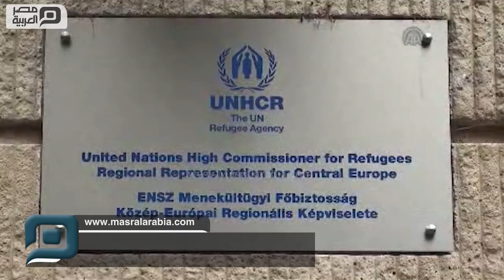مصر العربية | الأمم المتحدة تعرب عن "قلقها" إزاء إعادة المجر طالبي لجوء "بالقوة"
أعرب إرنو سيمون، المتحدث باسم مكتب المفوضية العليا للأمم المتحدة لشؤون اللاجئين في المجر، عن "قلقه" من إعادة الأخيرة طالبي لجوء إلى البلاد التي قدموا منها بالقوة.

وأوضح سيمون، في تصريح للأناضول، اليوم السبت، أن إغلاق المجر حدودها أمام اللاجئين في فبراير/ شباط الماضي، والتي كانت تعد طريقهم نحو دول أوروبا الغربية، اضطرهم (اللاجئين) إلى السير نحو مراكز العبور التي أنشأتها المجر على حدودها مع صربيا.

وأوضح أن قرابة 5 آلاف شخص تقدموا بطلبات لجوء في المجر خلال الشهور الأربعة الماضية، إلى جانب 15 ألف آخرين اجتازوا الأسلاك الشائكة ودخلوا البلاد.